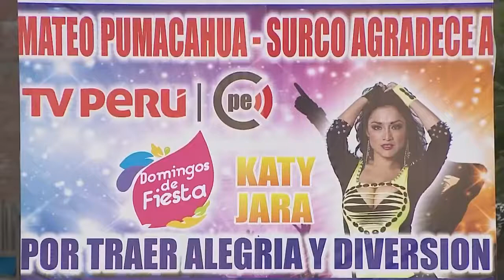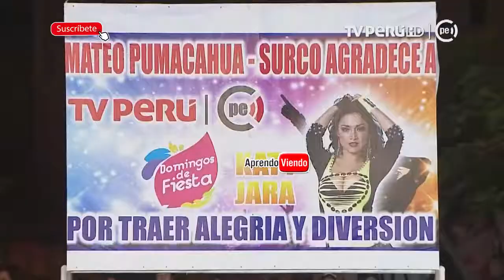Katy Jara y Banda Mateo Pumacahua Surco